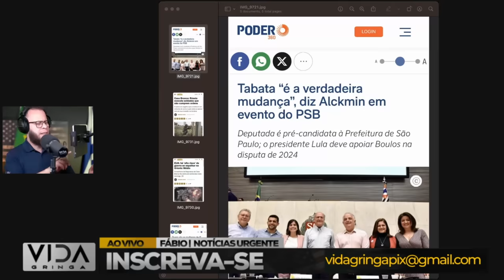Aconteceu Agora‼️ Crise Sem Saída , Lula e a Possibilidade do FIM cada vez mais próxima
"🔥 Bem-vindo ao 'Aconteceu Agora'! 🌟 Neste canal, mergulhamos nos eventos mais cruciais do momento, e hoje enfrentamos uma análise profunda: 'Aconteceu Agora‼️ Crise Sem Saída, Lula e a Possibilidade do Fim‼️'

⚠️ Prepare-se para uma exploração minuciosa dos desdobramentos recentes na carreira de Lula. Estamos diante de uma crise sem precedentes, e vamos desvendar os sinais que apontam para a possibilidade do fim de uma era política.

📊 O que discutiremos:

Análise Detalhada da Crise Atual
Reflexões sobre os Sinais do Fim para Lula
Possíveis Desdobramentos e Impactos
💬 Sua opinião é fundamental! Participe nos comentários, compartilhe suas análises e perguntas. Este canal é uma comunidade para discussões enriquecedoras.

🔔 Não perca nenhum detalhe! Junte-se a nós nesta jornada de descoberta enquanto exploramos 'Aconteceu Agora‼️ Crise Sem Saída, Lula e a Possibilidade do Fim‼️' Estamos ansiosos para ter você conosco! 🚀 AconteceuAgora CrisePolítica Lula"